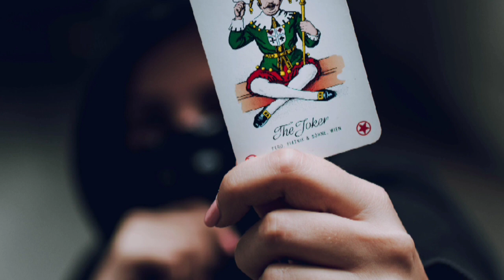Devil By Barren Gates.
Song name -Devil😈
Singer- Barren Gates ✌️
Anistorm noncopy right songs